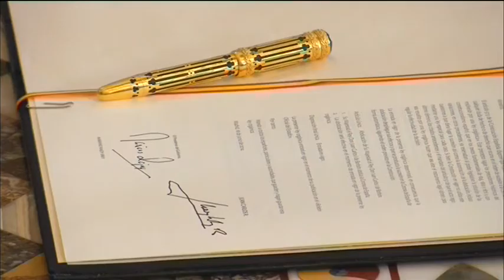Espanha: Um abraço e uma troca de cadeiras que marca um novo reinado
Um abraço entre pai e filho e depois uma simples mudança de cadeiras marcou hoje, de forma simbólica, a sucessão da coroa de Espanha, depois da abdicação de Juan Carlos, marcando o arranque do reinado de Felipe VI.